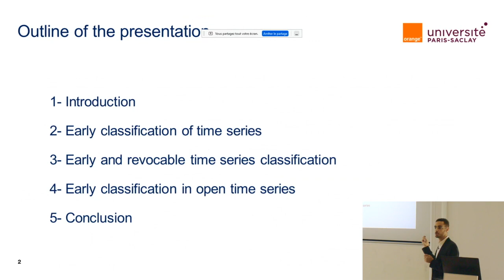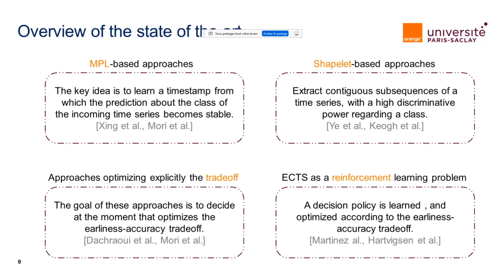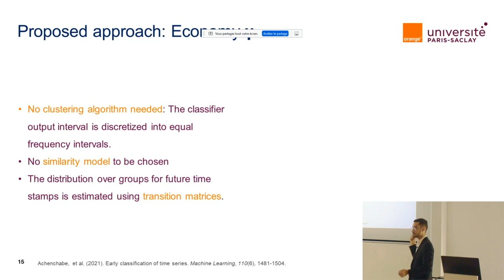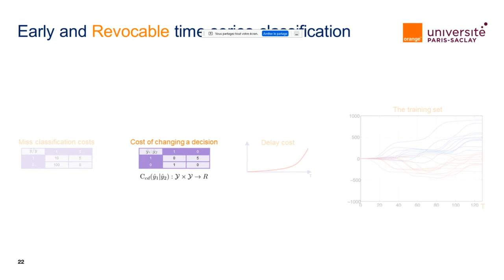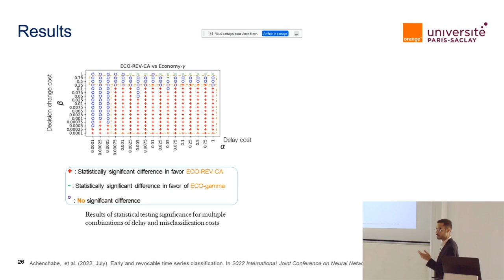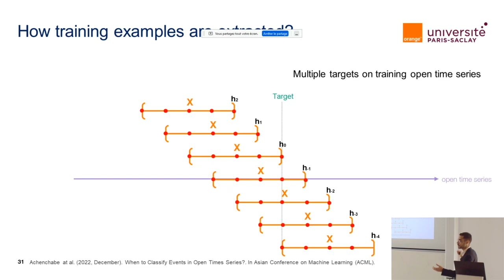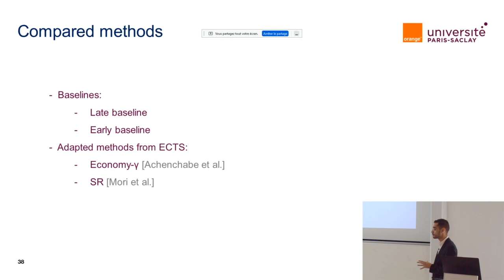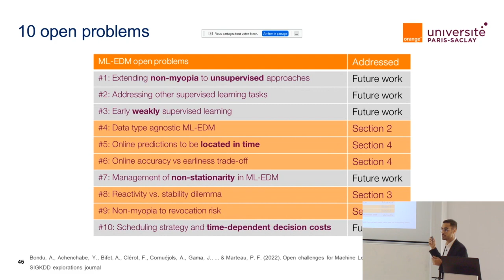PhD defense Youssef Achenchabe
🎓 Title:
From the early classification of time series to machine learning-based early decision-making

📖 Abstract:
In numerous real-world situations, we have to make early decisions without complete knowledge of the problem. The issue facing the decision makers is that, usually, the longer the decision is delayed, the clearer the likely outcome, but also the higher the cost that will be incurred if only because earlier decisions allow one to be better prepared. This earliness-accuracy trade-off is mainly involved in the Early Classification of Time Series (ECTS) problem. A generic cost-sensitive framework has been presented to solve this problem, and a novel implementation has been proposed. However, the ECTS problem suffers from multiple limitations identified in this thesis. Two limitations have been tackled. The first one is the irrevocability of decisions. A novel revocable regime algorithm has been proposed to change the decision taken in case of receipt of new measurements of the series that question the old decision. The second limitation is that ECTS is limited to time series with finite length and a single label associated with the complete time series. The novel proposed algorithm is capable of dealing with time series with no time bounds and where different events arise, possibly of different lengths, each with its class label. Finally, a generic problem under the name ML-EDM (machine learning-based early decision-making) with the rest of the ECTS limitations have been suggested to the scientific community for further research.

👨‍🎓Jury members:
✔ Tony Bagnall
✔ Romain Tavenard
✔ Albert Bifet
✔ Erice Gaussier
✔ Usue Mori
✔ Antoine Cornuéjols
✔ Alexis Bondu
✔ Vincent Lemaire

📚References:
✔ Early Classification of Time Series: Cost-based Optimization Criterion and Algorithms, Machine Learning journal, 2021
✔ Early Classification of Time Series: Cost-based multiclass Algorithms. DSAA, 202
✔ Early and revocable time series classification. In 2022 International Joint Conference on Neural Networks, IJCNN 2022
✔ When to Classify Events in Open Times Series? In Asian Conference on Machine Learning, ACML, 2022
✔ Open challenges for Machine Learning based Early Decision-Making research, SIG KDD Explorations, 2022